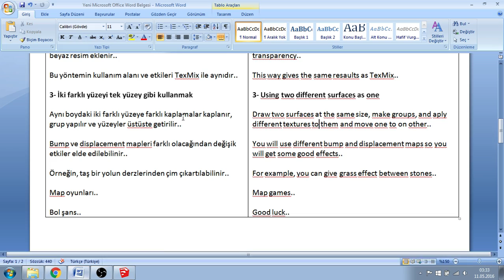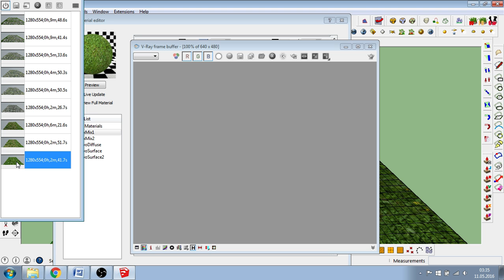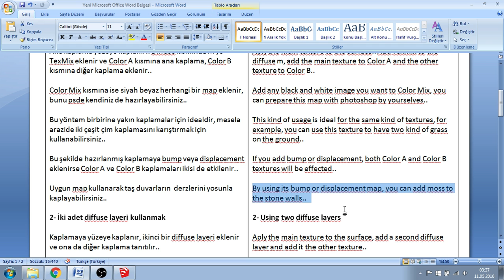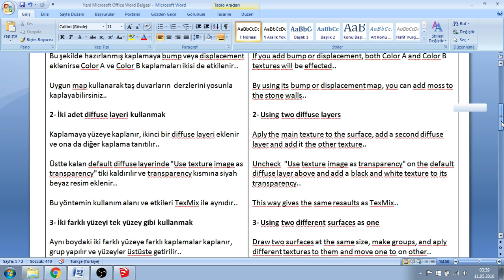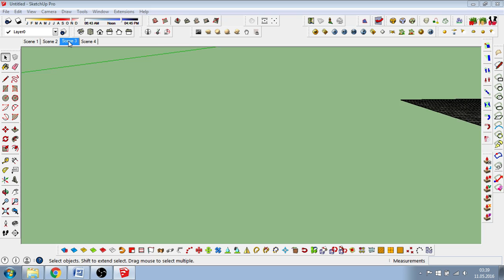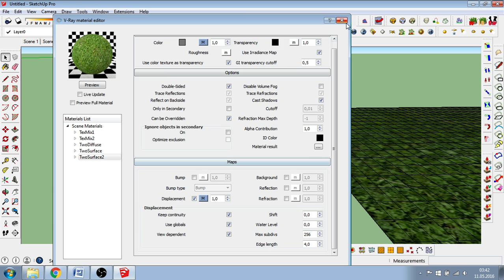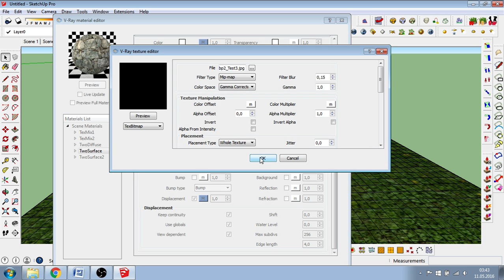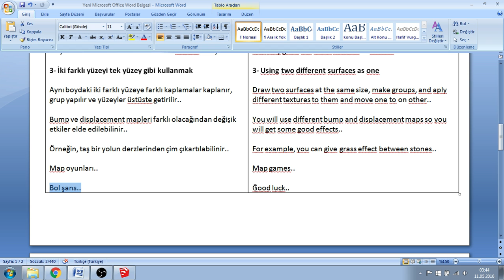Mix Material Sketchup Vray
Sketchup ve vray ile karışık kaplamalar elde etmek hakkındadır..